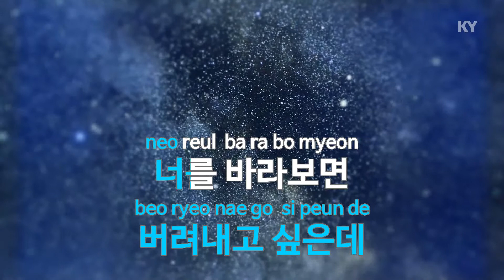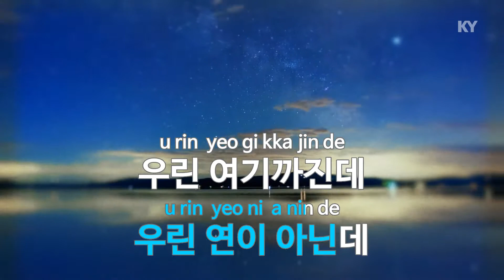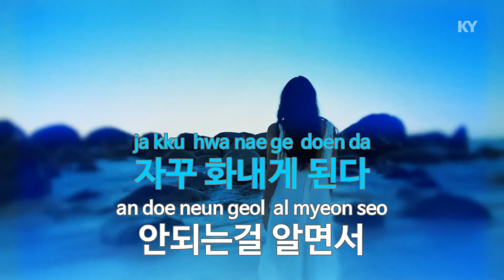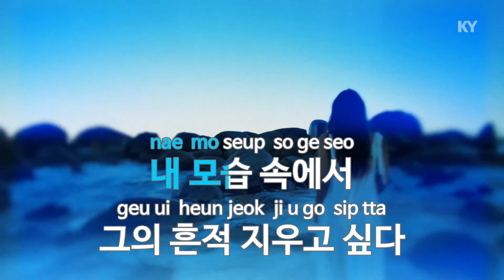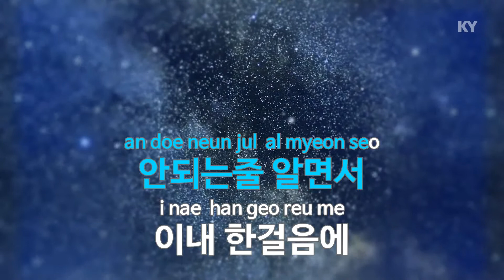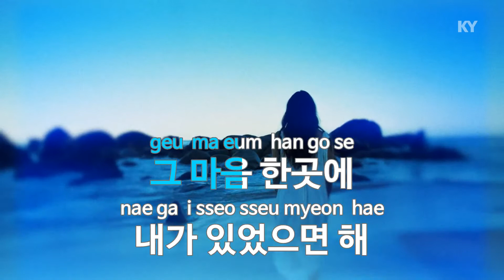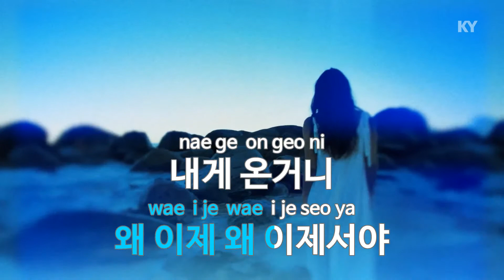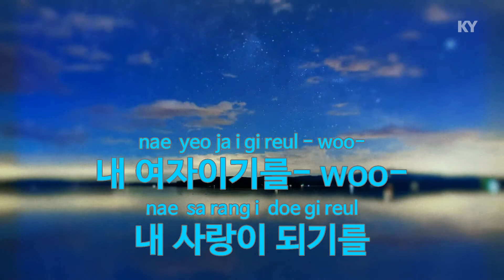목이 멘다 - 김도향(My throat is choked - Kim do Hyang) (KY.45446) / KY Karaoke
★ 곡 정보 ★
번호 : 45446
제목 : 목이 멘다
가수 : 김도향
작사 : 박채원
작곡 : 윤재상

Copyrightⓒkeumyoung